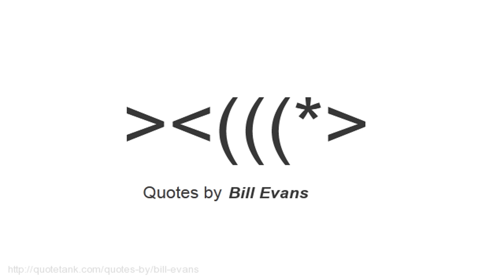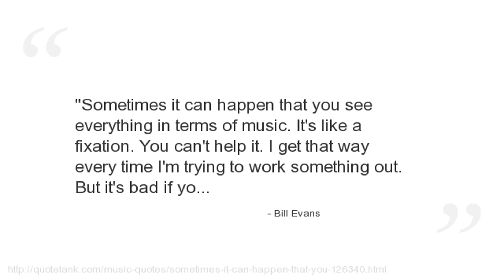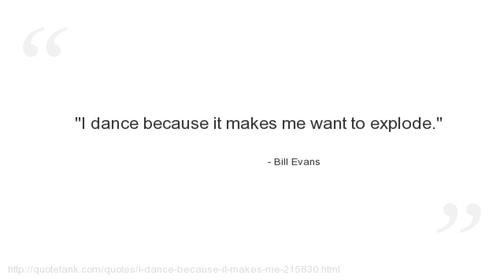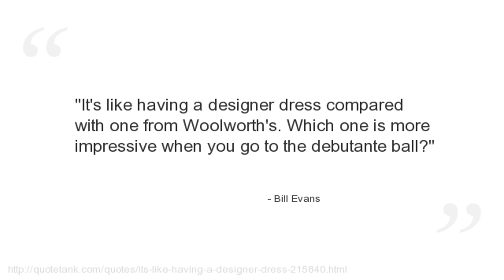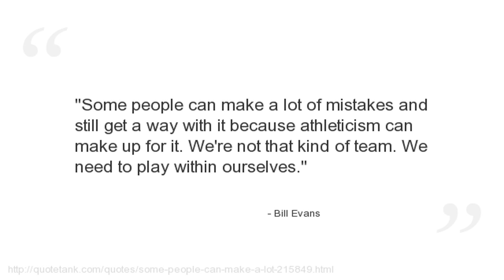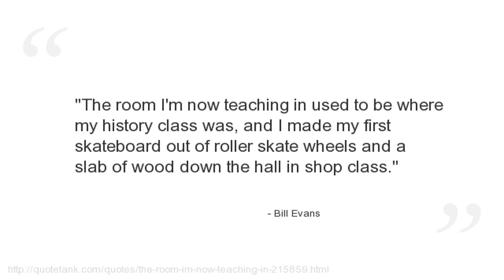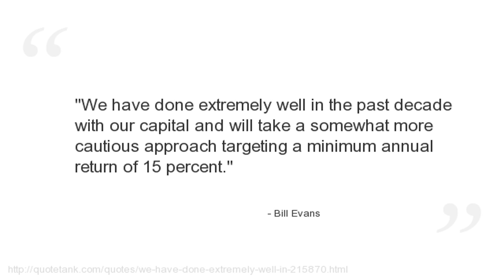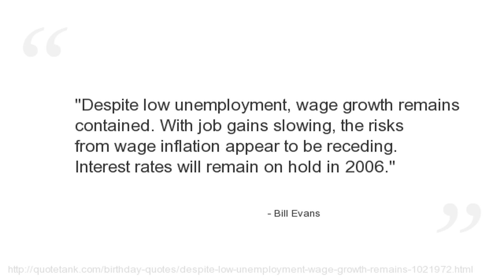Bill Evans Quotes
Who is Bill Evans?
An American jazz pianist.